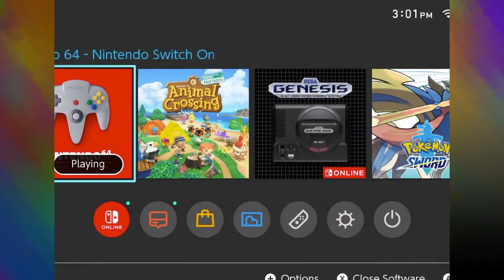YEETING WITH FURY! | The Legend of Zelda: Ocarina of Time - Part 9 | Parafox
Enjoyed the video? Also follow us on these social media accounts as well!
Also Follow Slade on Twitter!

OMIGOSH VAUSH SHOUTED US OUT WE CAN'T BELIEVE IT! Seriously guys, thank you so much for your unconditional support to this channel. We promise you that we will not let you down!

On this episode of Ocarina of Time Let's Play / Gameplay / Playthrough / Walkthrough we get mad angry while yeeting Princess Ruto into the water multiple times. One could say that this is a Rage Compilation and to a degree you would be right! Come hang out!